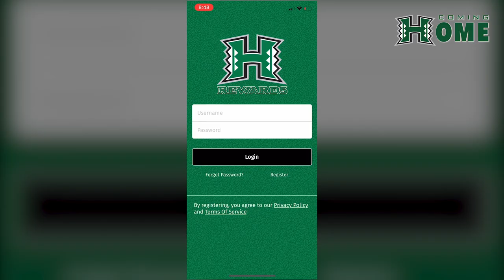ComingHome Ep. 6- Bring Da Ruckus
We can't wait to have fans back watching football games, especially on campus but knowing the student presence will be better than ever, makes us even more excited! But if you're a student you have to watch this episode because you have a chance at some cool prizes on top of attending the game!